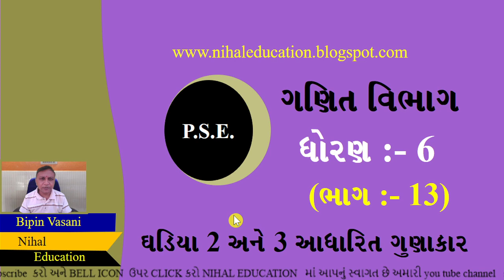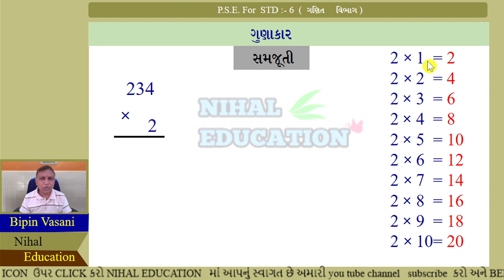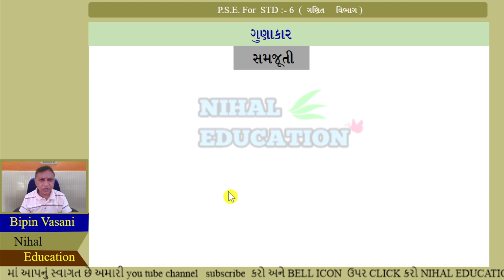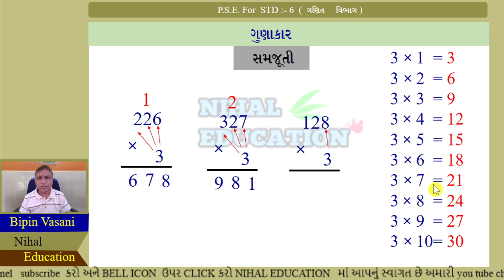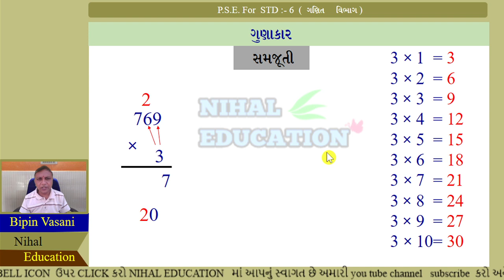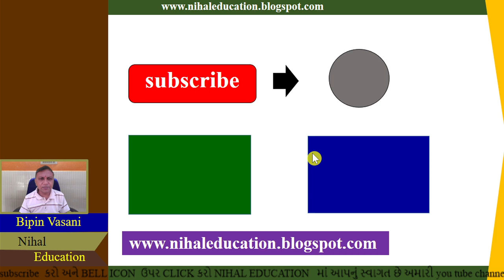gunakaar | ગુણાકાર | P.S.E. for std 6, PART - 13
આ   વિડિયોમાં આપ ધોરણ 6 માટે શિષ્યવૃતિની પરીક્ષા માટે ગણિત વિભાગ માં ગુણાકાર   વિષેની માહિતી આપવામાં આવેલ છે